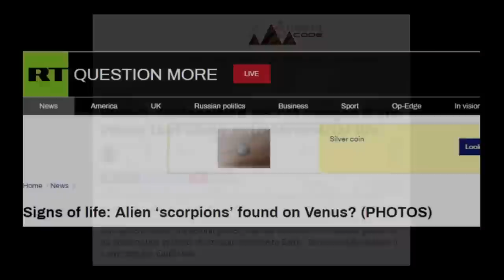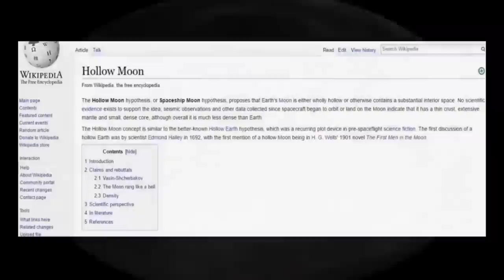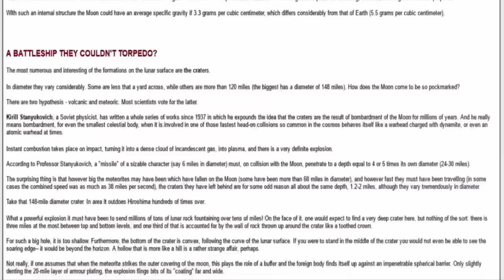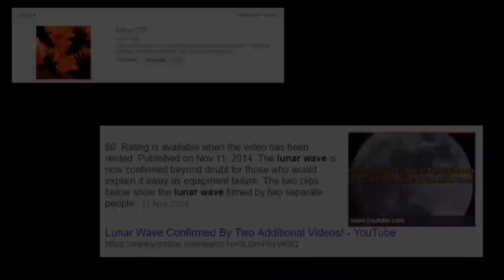Alien Creature Captured On Venus? 🛰